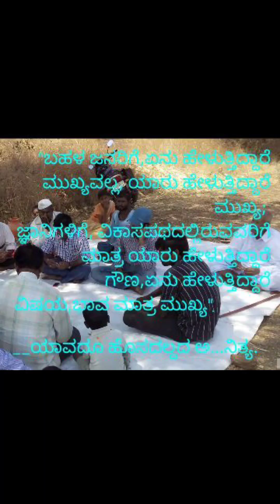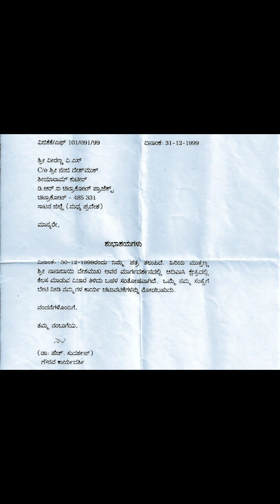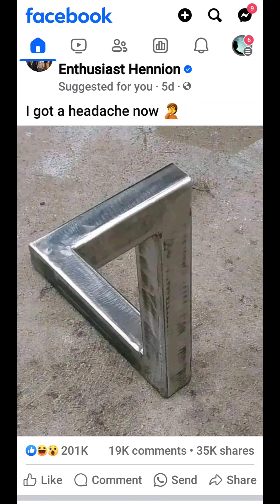n tides wait for none